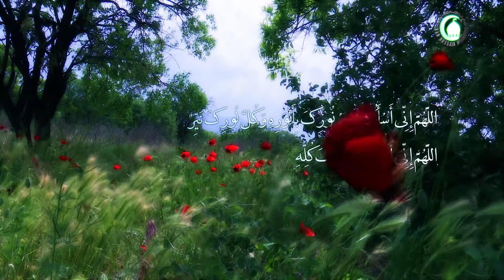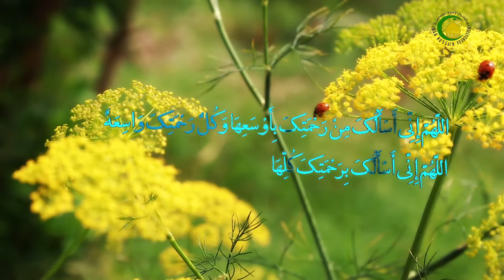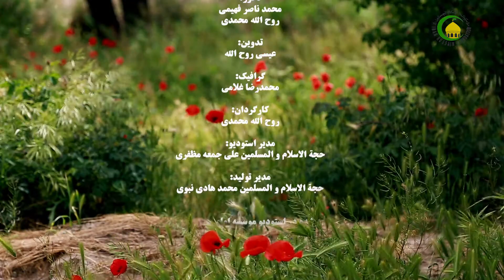59. اتحاد و همبستگی - استاد : محمد هادی نبوی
خلاصه درس59
در این درس در باره اتحاد و همبستگی به عنوان یکی از فضایل اخلاقی جامعة اسلامی بحث شد. در ابتدا مراد جدی از مفهوم وحدت و اتحاد تشریح شد. سپس جایگاه اتحاد در قرآن کریم مورد بحث قرار گرفت که در  قرآن کریم از یک سو به وحدت امر و از پراکندگی نهی شده بود و از سوی دیگر نزاع و درگیری را منع کرده بود. از سوی سوم مومنان را برادر هم معرفی نموده بود.
در روایات نیز بر وحدت و یکپارچگی فراوان تأکید شد به گونه ای که امام علی (ع) بخاطر آن از حق مسلم خود برای مدتی دست برداشت.
اهمیت و ضرورت اتحاد و همبستگی از نگاه عقل نیز بحث بعدی بود که مورد بررسی قرار گرفت. در ادامه محورها و آثار اتحاد و همبستگی بررسی شد، سپس به شرائط تحقق وحدت و انسجام پرداخته شد که در ضمن آن به رعایت عدالت و برابری، تفسیر و تبلیغ درست و به روز مفاهیم اخلاقی و دینی اشاره شد. تشریح راهکارهای وحدت و بیان روش‌های احیاء و ترویج اتحاد و همبستگی بحث پایانی این درس بود.
خود آزمایی درس59
1. موضوع اتحاد و همبستگی را تبیین نمائید.
2. مراد جدی و مقصود از وحدت و اتحاد را تشریح کنید.
3. دستور  قرآن کریم به وحدت و نهی قرآن از پراکندگی و نزاع و درگیری را توضیح دهید.
4. چگونه برادر خواندن  قرآن کریم از مومنان، موجب اتحاد و همبستگی آنان می‌شود؟
5. دلیل وحدت و یکپارچگی جامعه اسلامی را از روایات بیان نمائید.
6. دلیل عقل بر ضرورت اتحاد و همبستگی را توضیح دهید.
7. وحدت و همبستگی در چه محورهایی قابل طرح است و چه آثار و پیامدهایی دارد؟
8. شرایط اجرائی شدن وحدت و انسجام اسلامی را نام برده و شرط اولی را بیان نمائید.
9. چگونه تفسیر و تبلیغ درست و به روز مفاهیم اخلاقی و دینی موجب تحقق وحدت و انسجام می‌شود؟
10. راهکارهای وحدت و همبستگی و روش‌های احیا و ترویج آن را بیان نمائید.